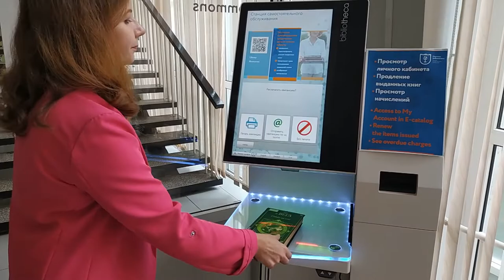Погружение. Краткая видеоэкскурсия по Научной библиотеке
Студенты первого курса узнают, как выглядят залы Научной библиотеки и чем именно они смогут здесь заинтересоваться. Предполагается, что таким образом первое, уже оффлайн, посещение станет для них более комфортным и продуктивным.